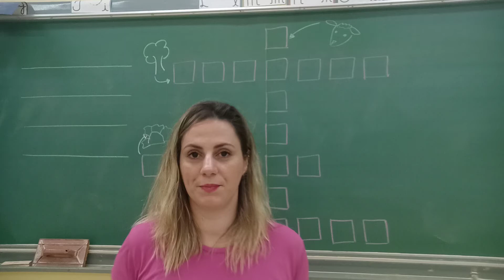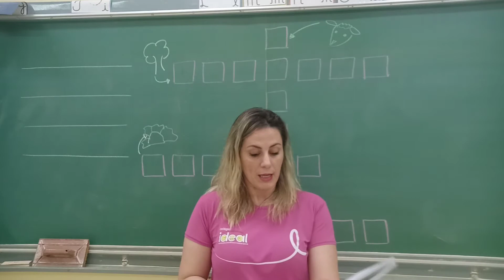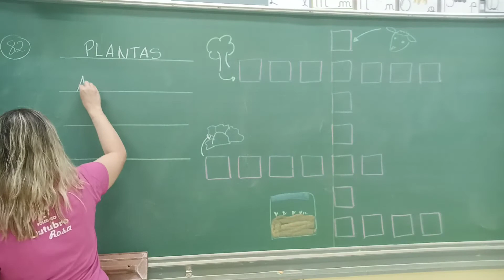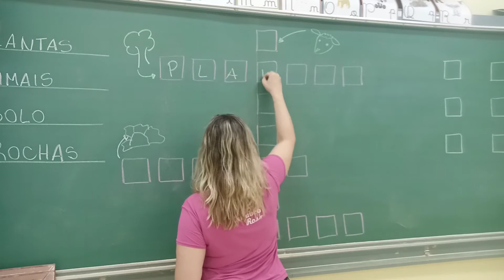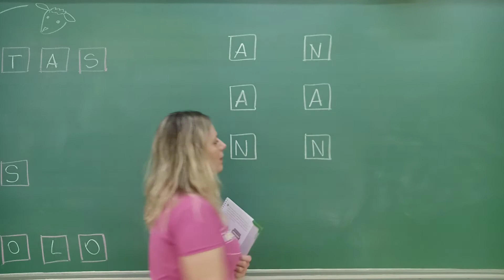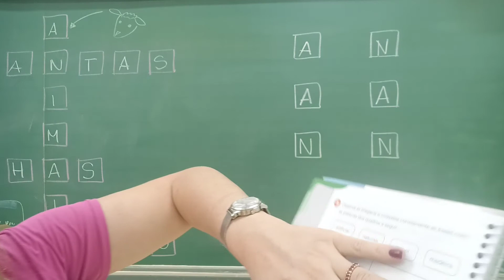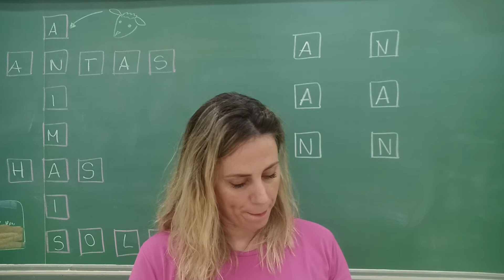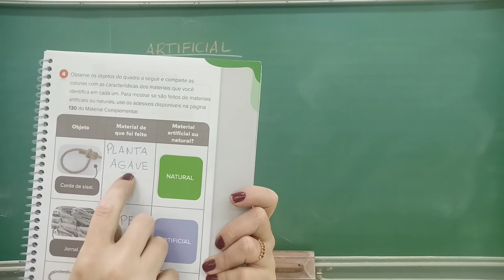19/11 (QUINTA-FEIRA): CIÊNCIAS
Livro: Páginas 82 a 85.